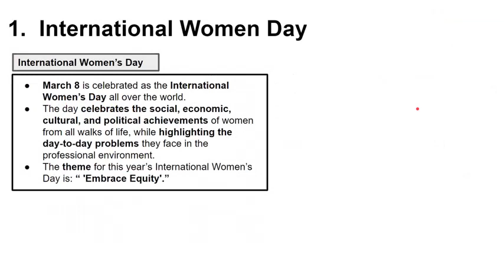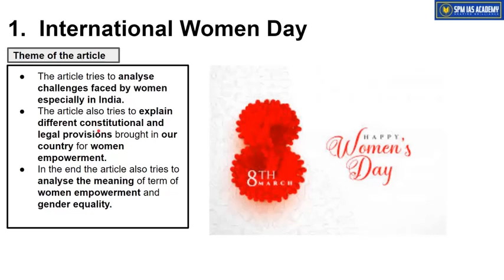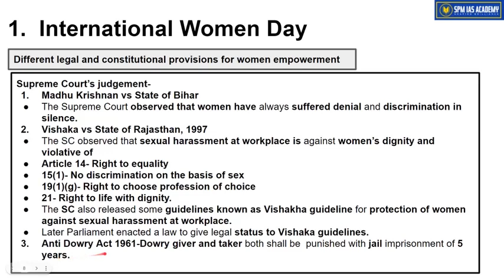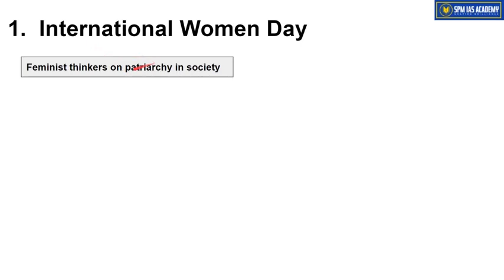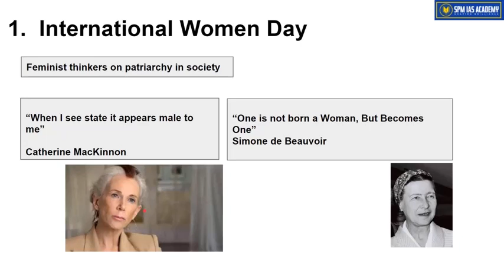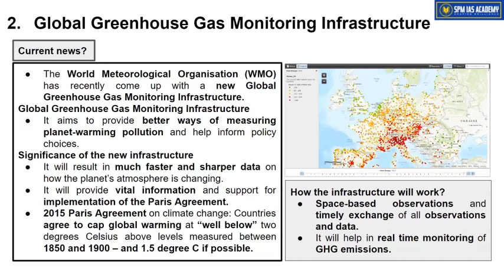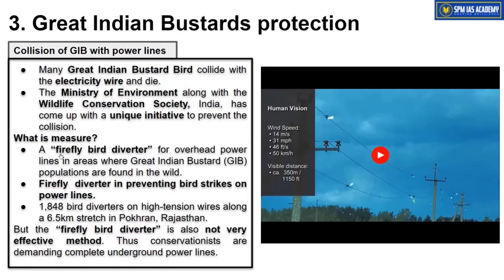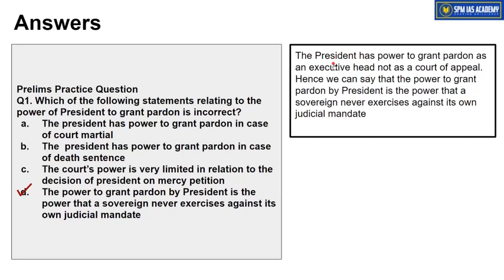The Assam Tribune & others Analysis - 9th March 2023 - SPM IAS Academy - APSC and UPSC Coaching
1. International Women Day
2. Global Greenhouse Gas Monitoring Infrastructure
3. Great Indian Bustards protection
4. Katha Sahitya Bota-2022